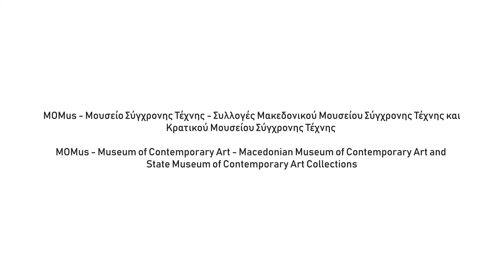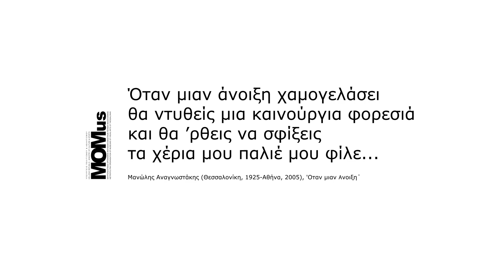Dimitris Economou - Trio Sonata no.1 (Music for the Museum - Episode D’)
Μουσική για το Μουσείο - Επεισόδιο Δ’
‘Εκεί που Αρχίζουν τα Όνειρα’ (Μόνιμη Συλλογή MOMus-ΜΣΤ, Δωρεά Ιόλα)

Μουσική: Δημήτρης Οικονόμου
Έργο: Trio Sonata no.1, για δύο βιολιά και τσέλο
Βιολί: Θεόδωρος Πατσαλίδης, Κωνσταντίνος Καμπάνταης
Βιολοντσέλο: Μαρία Ανισέγκου

Music for the Museum - Episode D’

Work: Trio Sonata no.1, for two violins and cello
Violin: Thodoris Patsalides, Kostas Kabantais
Cello: Maria Anissegou

Co-production of the Thessaloniki State Symphony Orchestra and The Metropolitan Organization of Museums of Visual Arts of Thessaloniki – MOMus
in collaboration with the Thessaloniki International Film Festival
Supported by the Greek Ministry of Culture